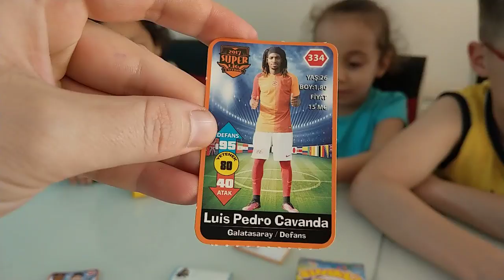Sihirli sürpriz kutu açtık. Sihirli kutulardan hangi sürprizler çıkacak?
Dört tane sihirli sürpriz kutu açtık. İçlerinden bakalım neler çıkacak?